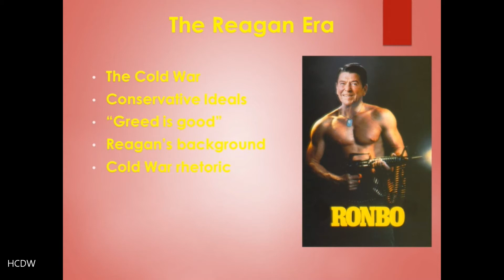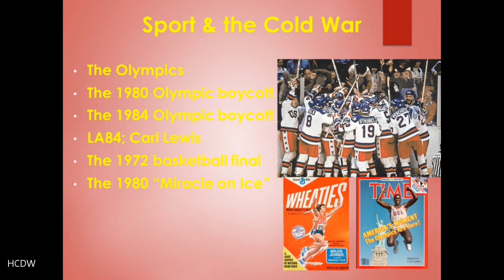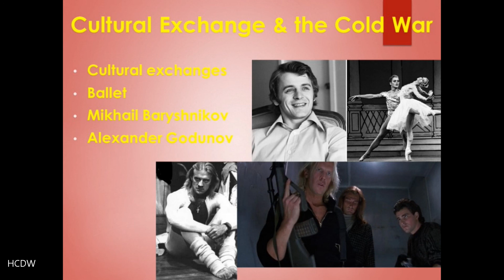HIST 348 US Cultural History lecture 14 part 1 1980s Cold War culture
HIST 348 US Cultural History Lecture 14 part 1 1980s Cold War culture. A discussion of the culture of the 1980s, focusing on international sports and the Olympics. Includes the Olympic boycotts of 1980 and 1984, the "Miracle on Ice" 1980 Olympic hockey game, and Carl Lewis and Mary Lou Retton, stars of the 1984 Los Angeles Olympics.